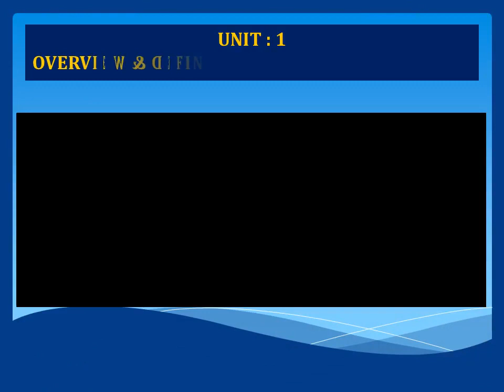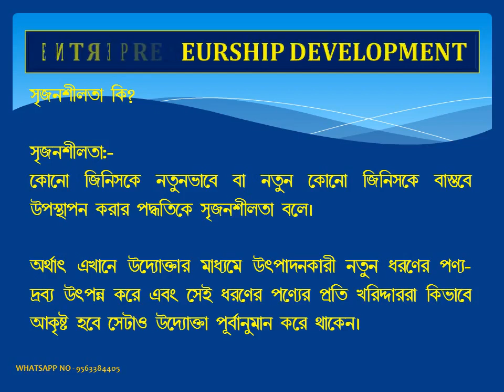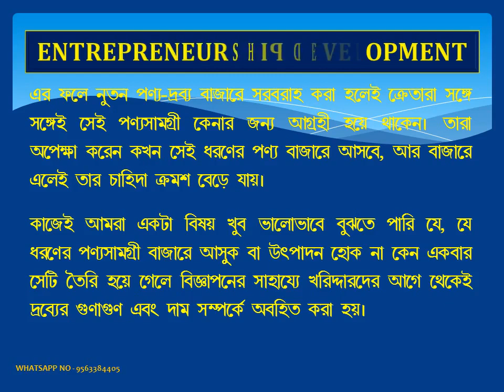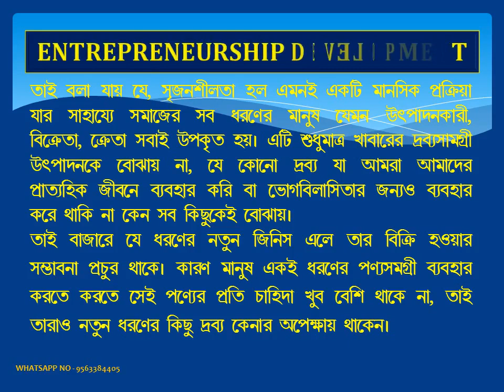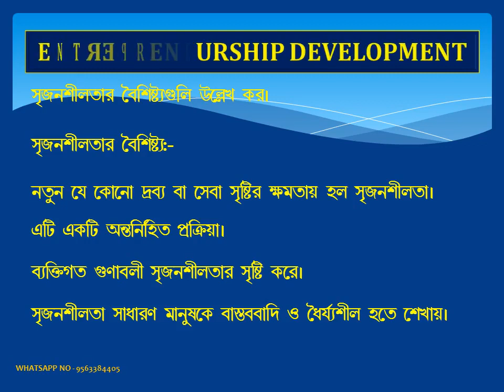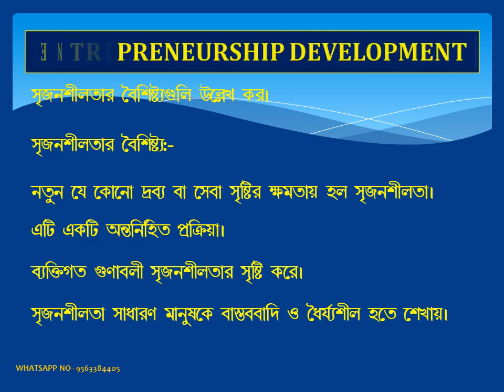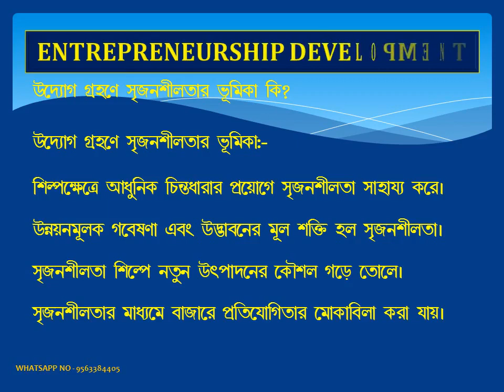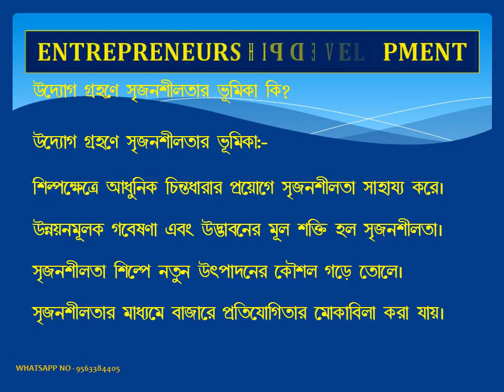CLASS NO-7||ENTREPRENEURSHIP DEVELOPMENT||(ET-XI-SRS)||VOCATIONAL COURSE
THIS VIDEO HELPS THE STUDENTS FOR STUDY PURPOSE.